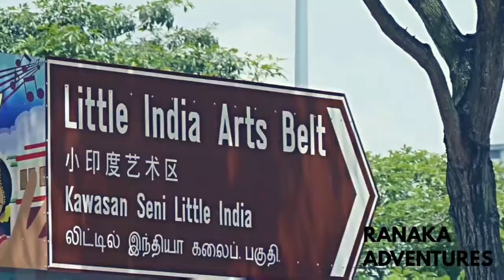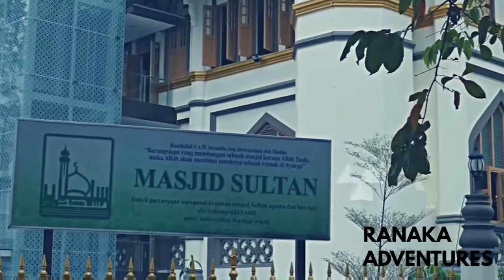The Best Travel in 2020 Singapore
City and Country in one ..SINGAPORE
Just 719.7 square kilometers in size, Singapore packs a punch with a blend of elements that come together in unexpected symphony. From old-school buildings alongside modern architectural marvels to street food served up side by side with internationally acclaimed gourmet fare, the city itself is a celebration of diversity that goes beyond the postcard-perfect sight of steely skyscrapers. Here are five fascinating contrasts to look out for:

1. Old-school hawker fare versus modern experimental dining
One big reason why Singaporeans love food: even the local street (hawker) fare garners Michelin stars. Join the snaking queues at one-Michelin-starred hawker stalls—the world’s first—Hill Street Tai Hwa Pork Noodle on Crawford Lane and Liao Fan Hong Kong Soya Sauce Chicken Rice & Noodle in Chinatown Complex. For even more traditional fare, breathe in a whiff of nostalgia as you order bak chang (traditionally Chinese rice dumplings) at the time-honored hawker stall Hoo Kee Bak Chang in Amoy Food Street Centre.

Besides its thriving hawker scene, the city is also at the forefront of gastronomic innovation. Expand your culinary vocabulary with Chef Willin Low’s “Mod-Sin” (Modern Singaporean) cuisine at Wild Rocket he remixes local dishes such as laksa (spicy coconut-milk based noodle soup) and congee using European techniques. Alternatively, head to Corner House in UNESCO World Heritage Site Singapore Botanic Gardens to find out what cutting-edge ‘Gastro-Botanica’ cuisine really means. Hint: it has something to do with plants.

2. Modern skyscrapers versus traditional architecture
The juxtaposition of historic and contemporary architecture in a city can evoke a beauty that is more than the sum of its parts. For a taste of the modern, take a whirl around bustling Raffles Place. Towering skyscrapers glint back at you from every direction, with the 43-story Ocean Financial Centre and Singapore’s tallest hotel Swissotel The Stamford being a few of the pinnacles that dot the stunning skyline.

Down on the streets, historic neighborhoods reveal architectural marvels that look straight out of a history textbook. Snap a photo of the colorful two-story shophouses around Joo Chiat, where Peranakan* heritage has been preserved. Or jaunt around hip enclave Tiong Bahru and spot pre-war buildings inspired by the transportation of the 1920s. Think aviation-inspired blocks, nautical elements, and clean lines in the design.

3. International events versus local festivities
The city never sleeps when world-class events and local celebrations alike dot the calendar. As a cosmopolitan nation, Singapore plays host to many international festivals and events that set the city abuzz—such as the Grand Prix Season Singapore. Besides the adrenaline-pumping action on the tracks, the city revs up with parties, exclusive dining and entertainment offers, and more.

Join in festivities of a more traditional kind, too—head to ethnic districts such as Chinatown or Little India, where lights fill the streets with pomp and color during Chinese New Year and Deepavali, respectively.

4. Nature versus nurture
We’re not talking about the age-old question of psychology here. Despite Singapore’s evolution into a modern city, many pockets of lush greenery remain. Get close to Mother Nature at Kranji Marshes, the largest freshwater marshland in Singapore developed way back in the 1970s. As you clamber up to its observatory for a bird’s-eye view, keep your eyes peeled for over 170 species of birds and insects. For an alternative nature escapade, take a bumboat back in time to off-shore island Pulau Ubin, one of the two remaining kampongs (rural villages) in Singapore.

5. Bargain buys versus designer brands
Shopaholics, get ready to part with your cash. Start with retail therapy at Bugis Street, known for chic yet affordable apparel and its wide array of souvenirs such as magnets, silver accessories, and T-shirts—bring a few homes! To pick up quirky and unique items, hop on over to nearby Haji Lane in Kampong Gelam, where eclectic boutiques nestle among narrow alleys and vibrant murals.

 please check our other videos and

Also by doing this you will support us and our travel channel that suffers so much in this difficult time of COVID 19.